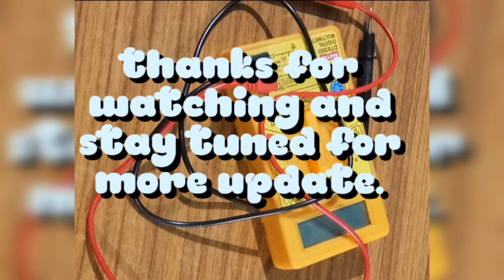Voice controller robot car [ testing ] using arduino uno.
Hi guys...😊
This time I'm going to show you a testing of voice controller robot car whether it is working or not.  And I'm using arduino uno,  motor driver L293D,  HC-05 Bluetooth module. In next video i will make "how to make this robot".